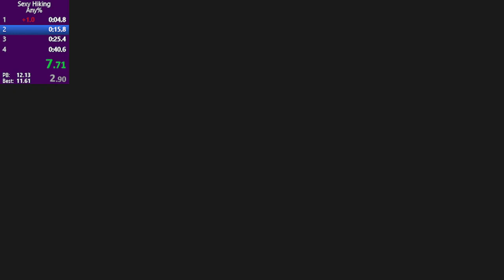2022 06 07 recording started at 08 30 38 GMT+3